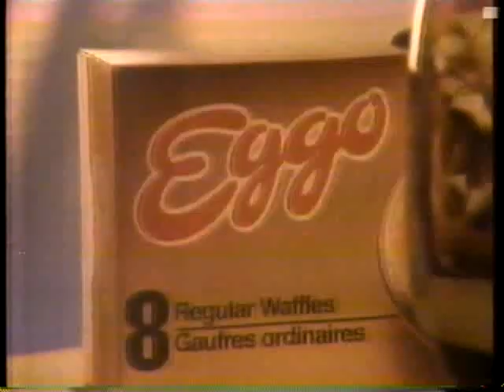Pub 80: Gaufres Eggo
ben meilleur que des toasts.